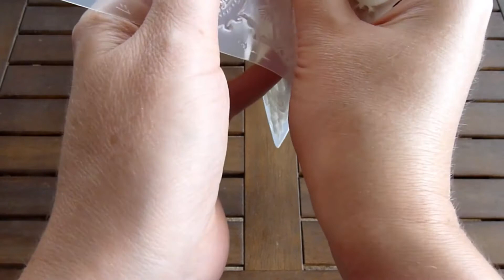Test Produit #4 Cream Past de Stamperia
Coucou,

Suite à mes achats dans la boutique de Creatisa, je teste avec vous la Cream Past de Stamperia dans un moule dédié. Cela sert à créer de la texture, parfait pour les projets mixed media. Alors, top ou flop ?

A bientôt !

Xoxo

Scrappeuse63